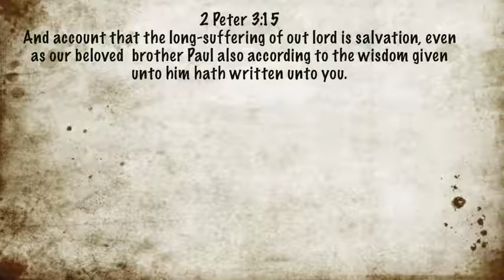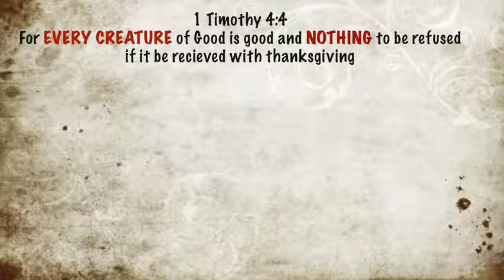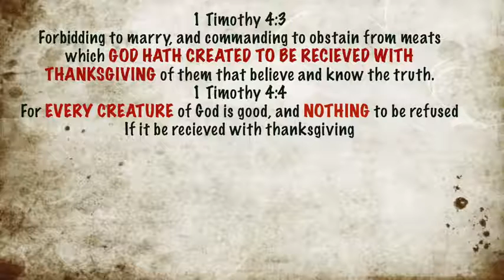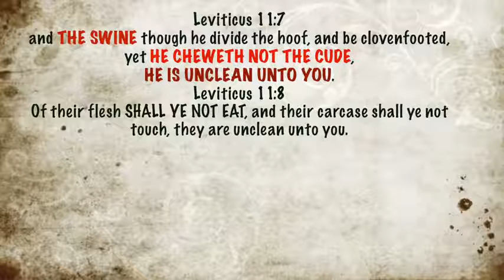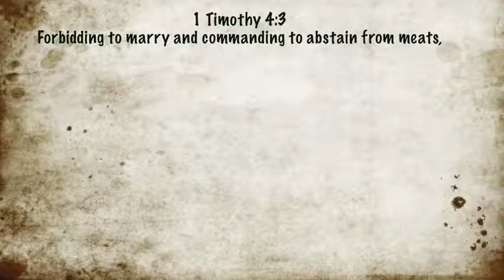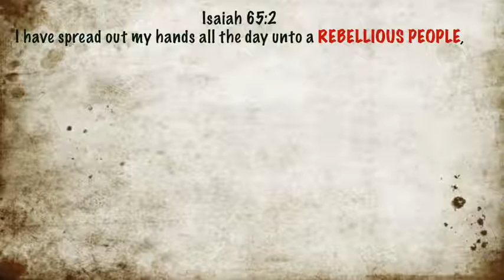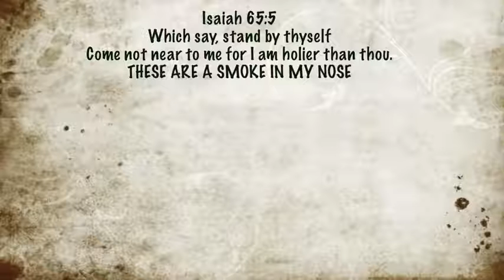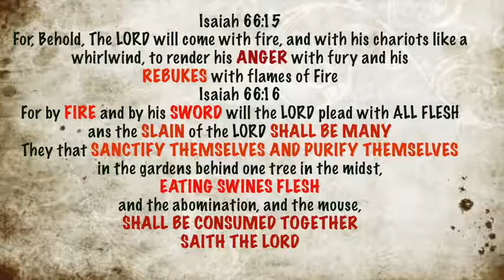The Pork Deception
The Bible Unlocked: Brother Yarashalam